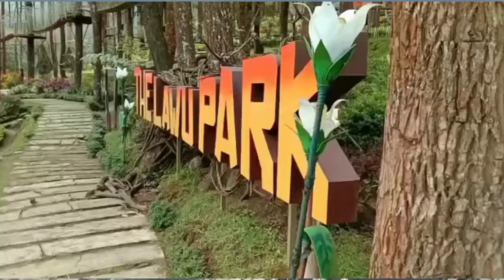Tadabur alam The Lawu Park||Wisata Tawangmangu||Keluarga Bp. Suwarno